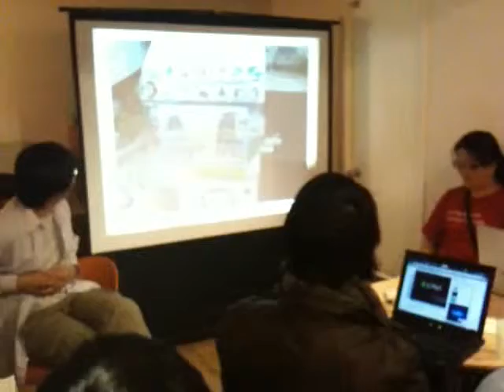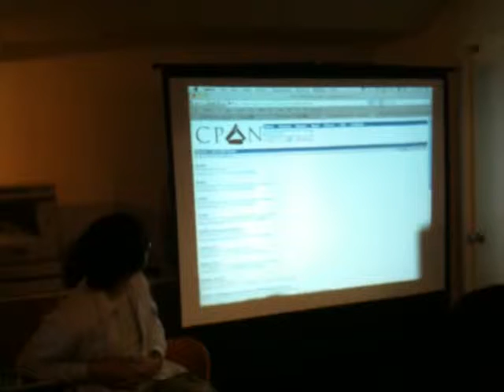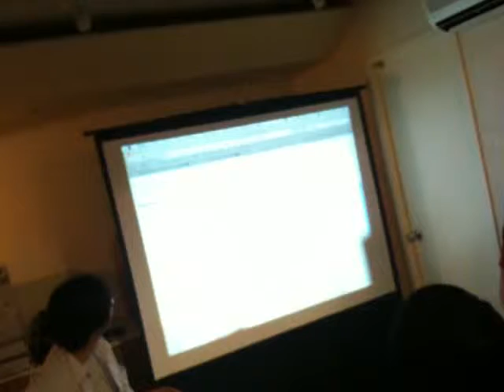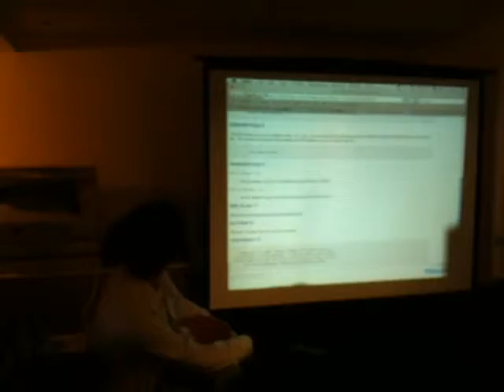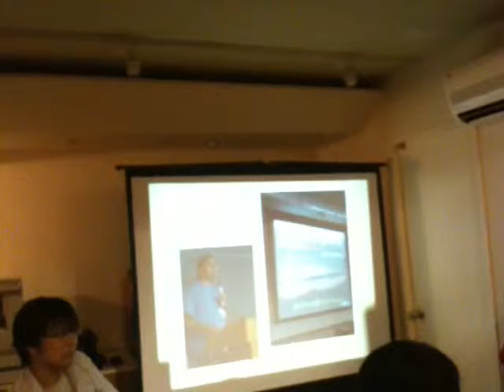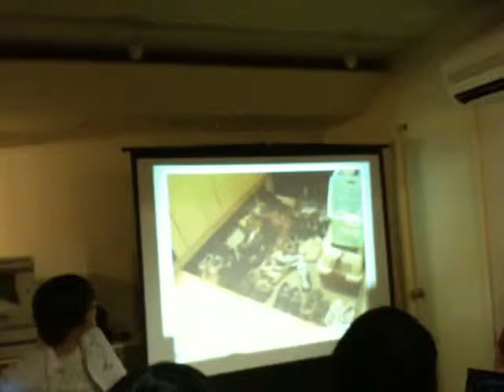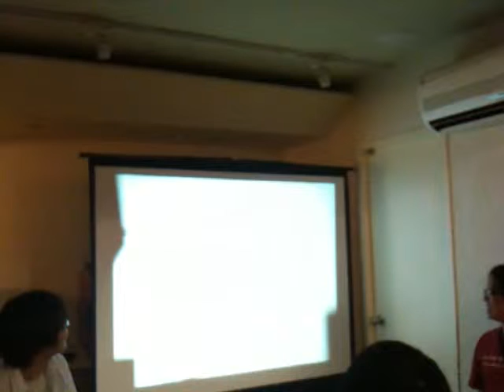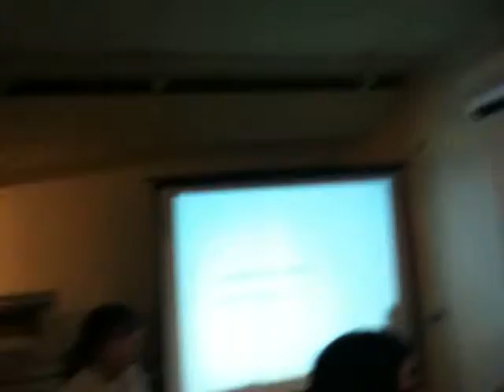YAPC::tiny-Third第三次Perl小聚 九之四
時間：2010/11/13(六)下午兩點
地點：果子咖啡
主持：依瑪貓
記錄：shrek、依瑪貓
協助：c9s
分享：gugod、蔣大偉